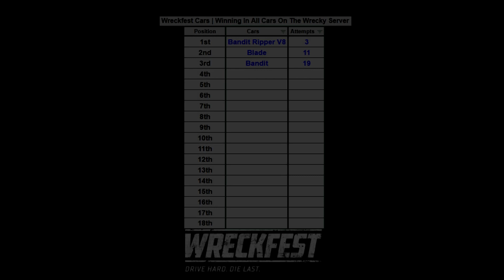Blade | Winning In Cars On Multiplayer | Wreckfest Online #75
Bandit Ripper V8 didn't prove to be too bad a car to compete in, can the same be said for the Blade though?